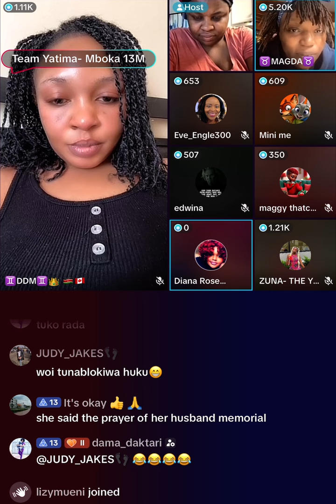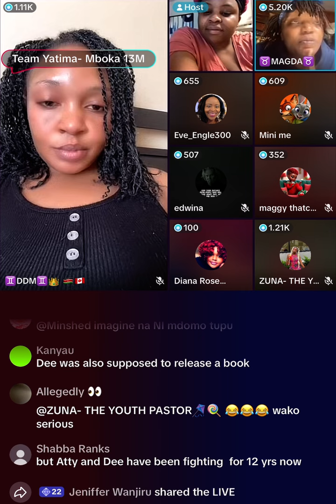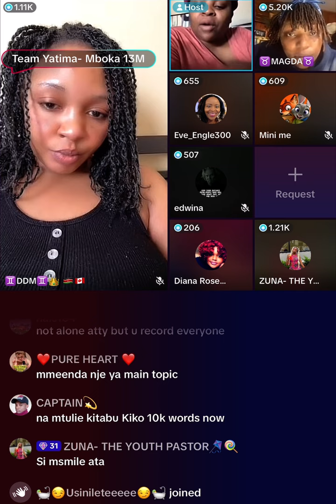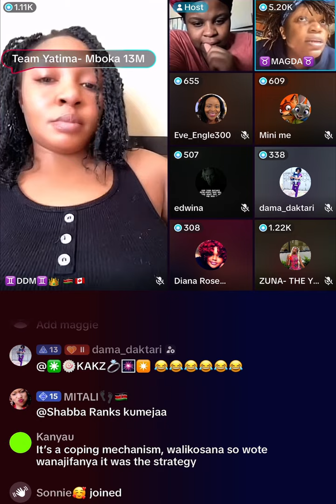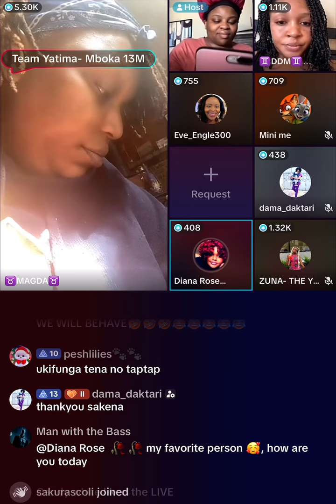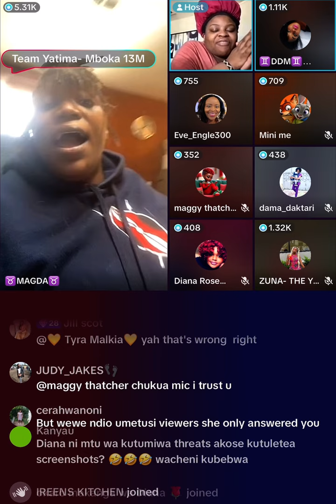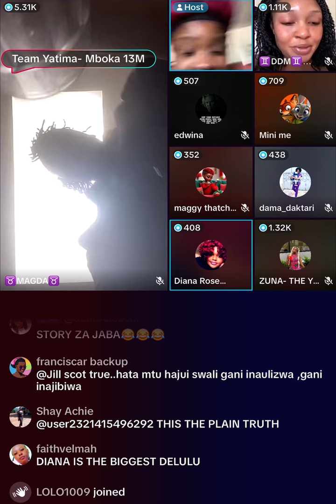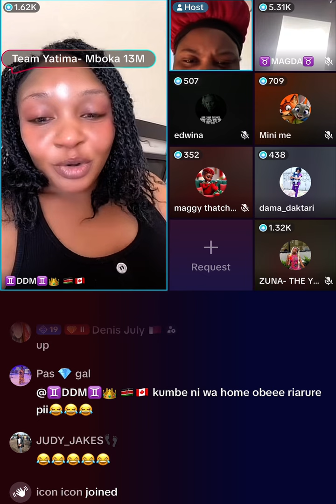Diana Rose Manipulation Tactics & Try to do Damage Control After Failing To Deliver on March 28, 24